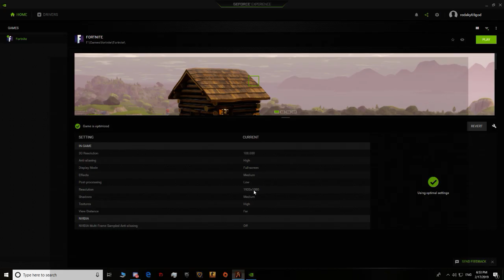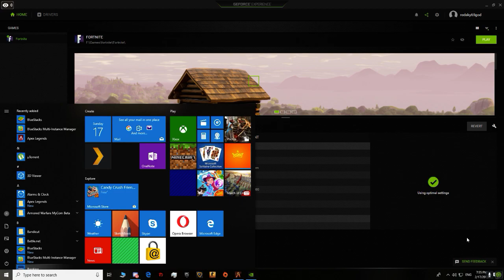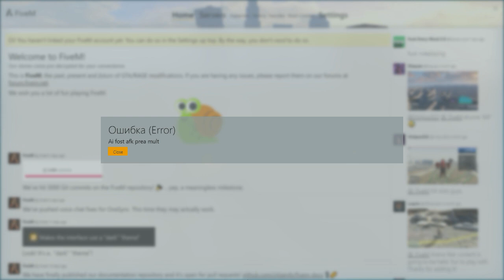{LIVE} - GTA V - FIVEM ROLEPLAY !! JEFUIM OAMENI.